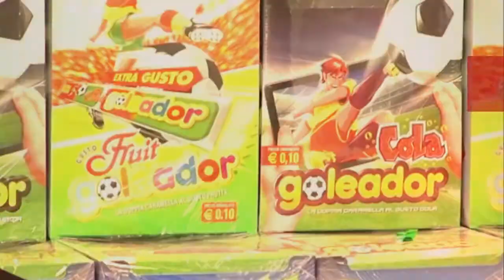Ristonews Luglio 2016 - Ristopiù Lombardia distributore alimentari